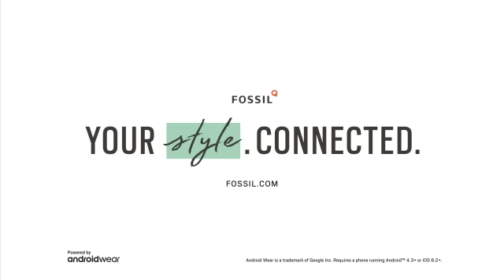Touchscreen Blind Date